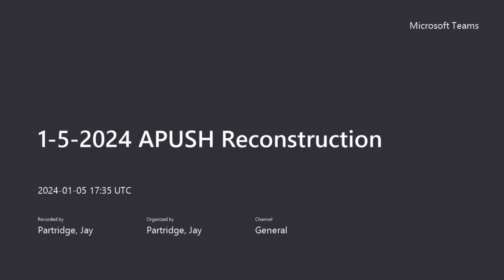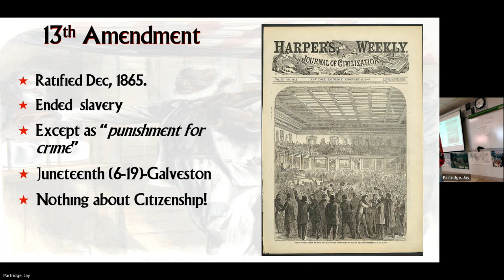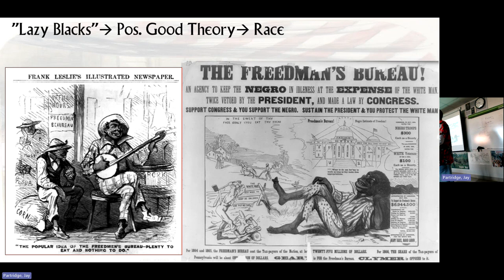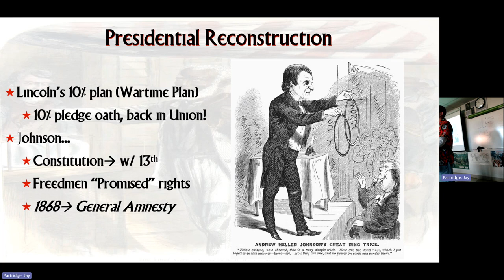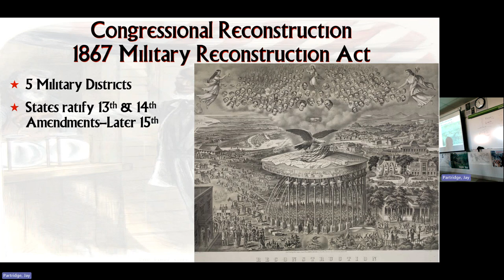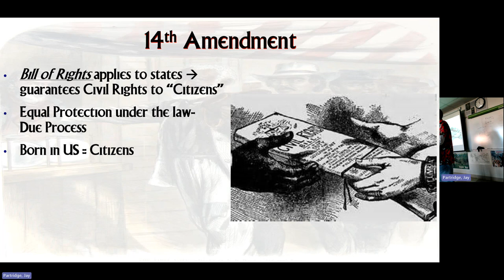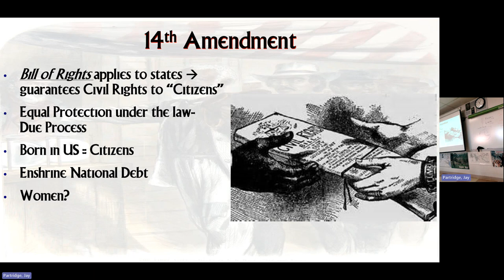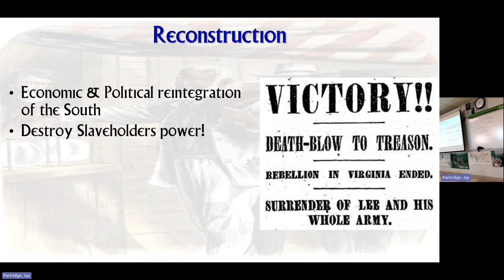1 5 2024 APUSH Reconstruction I